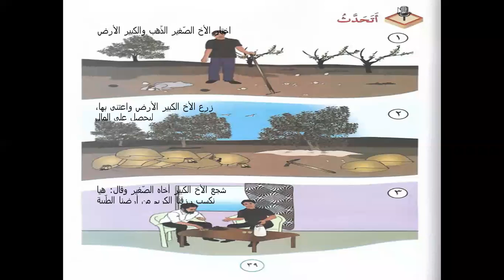أكاديمية التطبيقات الذكية الصّف الثّالث لغة عربية درس الذّهب والتّراب (أتحدث)‎